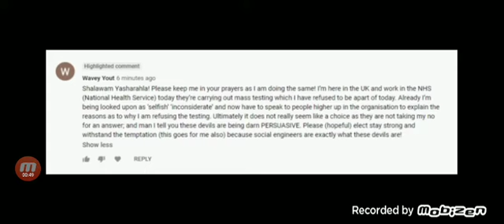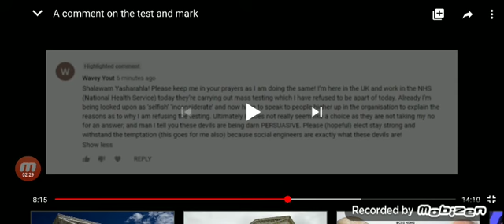DO NOT TAKE THE MAXINE